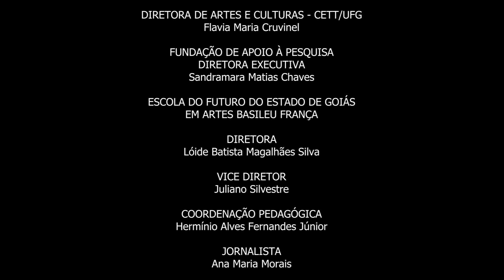Le Papillon n°6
Recital de violão dos alunos da escola, realizado em dezembro de 2023.